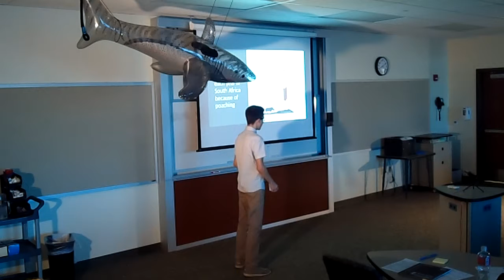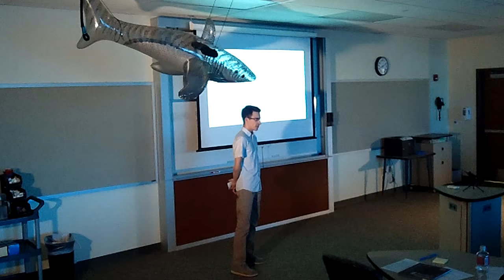Coen Hanaford SharkTankHSE 2018